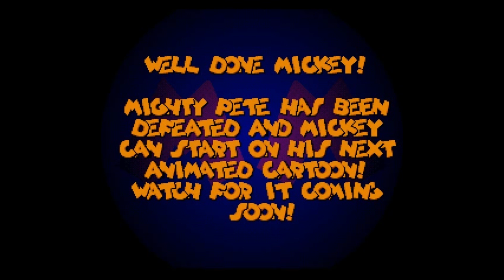Mickey Mania - All Bosses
Boss Fight Walkthrought for Mickey Mania
All games used in this video are property of "CURS3D"

BOSS LIST
00:00 Cranes and Bombs
01:28 The Mad Doctor
02:59 Moose Run
04:08 Spider Queen
04:20 Pete - Final Boss